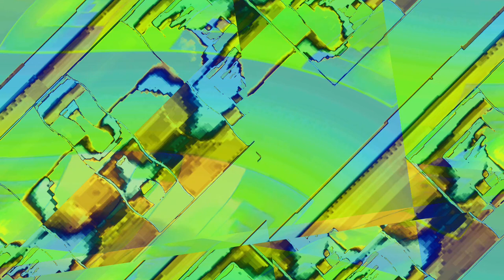[EPILEPSY WARNING] Movie 23 10 28 11h55m11s